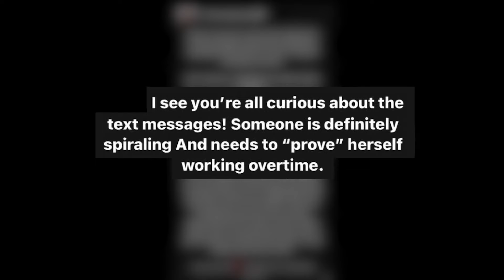Melissa Gorga slams ‘fake’ Teresa Giudice after text messages leak | Page Six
Melissa Gorga slammed her sister-in-law, Teresa Giudice, as “fake” after text messages between the two of them leaked.

“Guys! I see you’re all curious about the text messages! Someone is definitely spiraling And needs to ‘prove’ herself working overtime,” Gorga, 43, wrote on her Instagram Story on Thursday.

During the Season 13 premiere of “The Real Housewives of New Jersey,” Gorga claimed she had texted Giudice to acknowledge that she wouldn’t be part of her bridal party, but the OG “Housewife” didn’t respond for three weeks — which contributed to their falling out.

“BUT THIS ALL PROVES MY POINT EVEN MORE!!!” Melissa — who is married to Giudice’s brother, Joe Gorga — continued. “She did not reply to the text messages I sent after we filmed the reunion!! CRICKETS!!! It wasn’t until three weeks later, and after the reunion AIRED – she was getting all the backlash about how poorly she treated her brother and I – that THEN she felt the need to reach out and clean it up.”